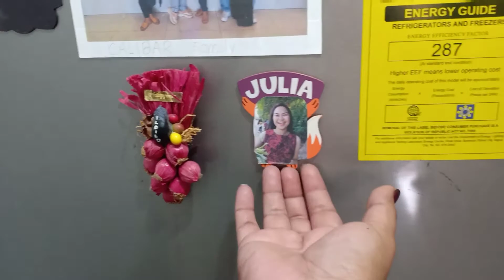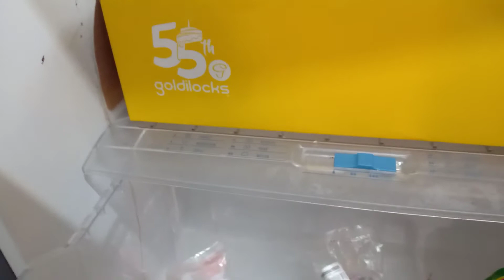133RD VLOG:REF.TOUR+GINISANG ADOBO MANOK SA KAMATIS WITH POTATO MARBLE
Ginisang Adobong Manok sa KAMATIS
1kl chicken
4pcs tomatoes
onion
garlic
1/2cup soy sauce
1/2cup vinegar
2tbs oyster sauce
2tbs sugar
2tbs chili flakes optional